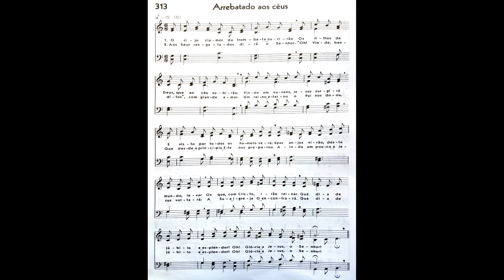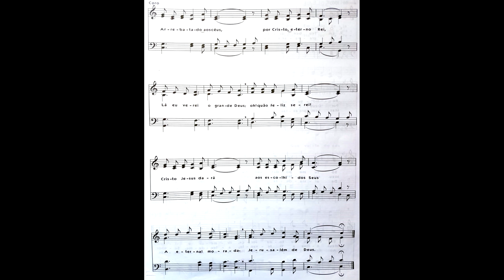Hinário 5 CCB - Hino 313 - Arrebatado aos céus - Strings - Teclado Yamaha PSR S670